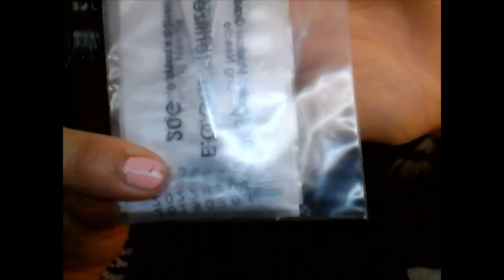piercing ピアス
カナダのピアス事情
値段は？チップはいるの？ニードル？